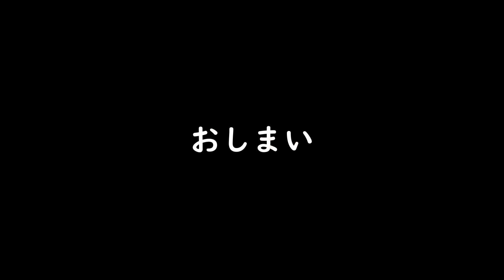トラベラーズノートとMDペーパー 書き心地や触り心地を追求すると、MDペーパーの一択となります TRIBLOG 210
トラベラーズノートの良いところは、上質の紙を使用していることです。MDペーパー。ペンとの相性もよく、万年筆のインクを上手に吸い取ってくれます。ページを繰るときの触り心地も良いです。
私もいろいろな紙と接してきましたが、MDペーパーは最高の紙です。

ミドリのMDペーパーとは何ですか？

ChatGPTの答え
ミドリのMDペーパーは、日本の文具メーカーであるミドリ株式会社が開発した、高品質なメモ用紙です。MDとは、"Midori Diary"（ミドリダイアリー）の略称であり、当初は日記用途を意図して開発されましたが、現在では様々な用途に使われています。

MDペーパーは、高密度な繊維を使用しているため、筆記具のインクが浸透しにくく、文字がにじみにくいのが特徴です。また、紙自体が薄く、柔らかいため、書き心地が非常に良いと評価されています。

さらに、MDペーパーは、環境に配慮した素材を使用しており、FSC認証を取得しているため、森林資源の保護にも貢献しています。

TRIBLOG （とりぶろぐ）とは、Trip（旅)と Blog(ウェブ上に記録すること）を掛け合わせた造語です。